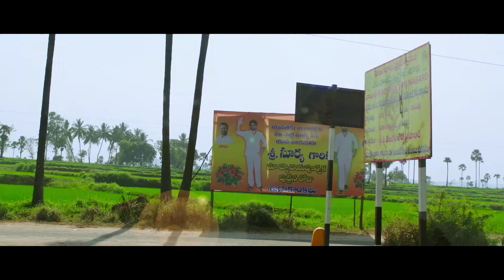Oka Manasu Theatrical Trailer